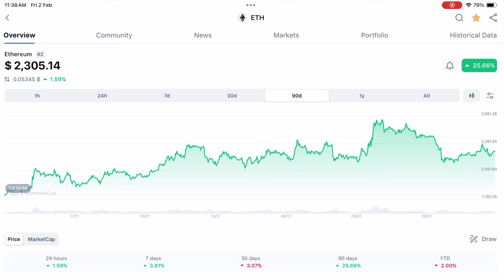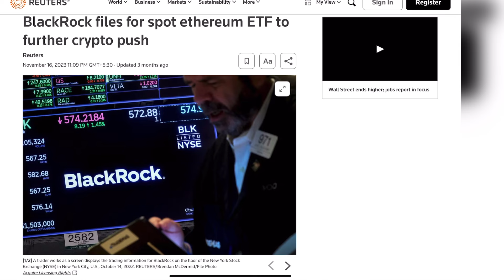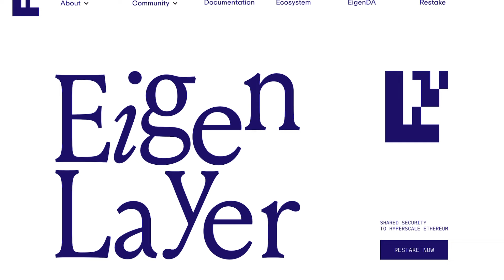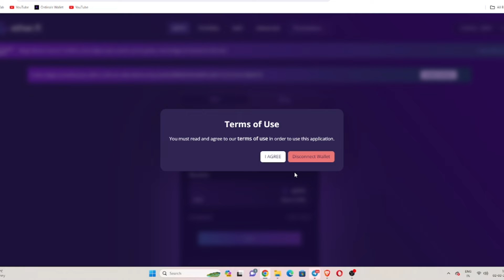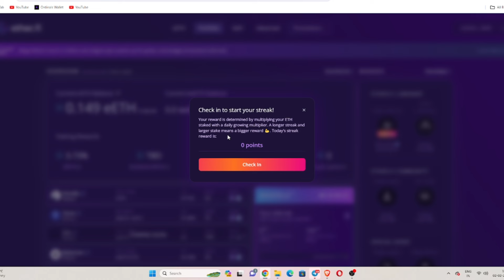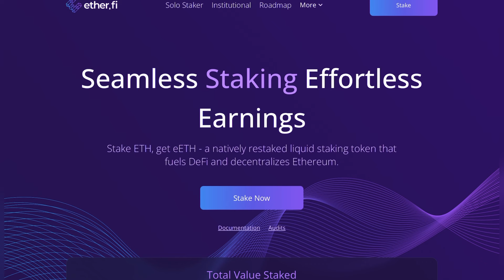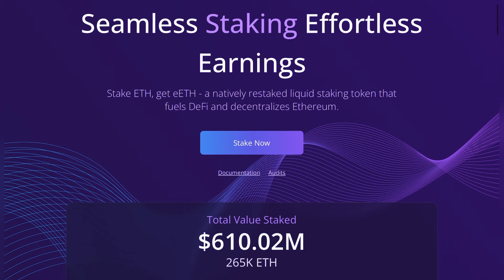Ethereum stake ചെയ്ത് ലക്ഷങ്ങൾ നേടാം 🔥|Etherfi Airdrop tutorial🔥|Earn Eigenlayer points🤑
Today in this video are going to discuss about biggest airdrop of 2024.Stake ethereum and earn airdrops.Etherfi airdrop.Eigen layer airdrop.Biggest airdrop malayalam.